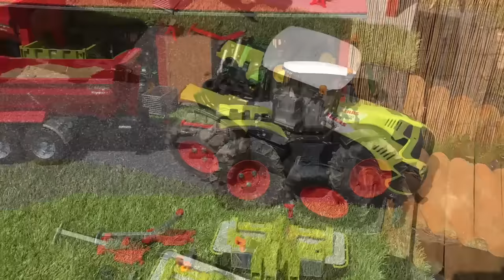BRUDER TOYS RC truck and tractor COWS transport! Unique rc trailer for animal transport!